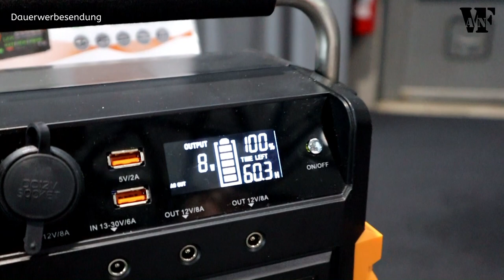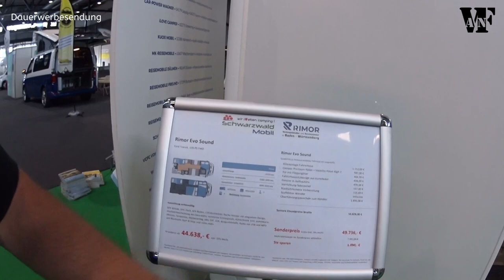WOHNMOBIL für Familien | Lithium Batterie | INTERVIEW Messeleitung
Endlich mal ein richtiges und günstiges Wohnmobil für die ganze Familie.
Für 7 Personen ist dieser RIMOR SOUND ausgestattet. Das kann sich doch mal sehen lassen, oder was meint ihr dazu?

Wir würden uns MEGA über ein ABO von dir freuen, ist ja Kostenlos. Aber für uns ist es eine Motivation weiter zu machen.

WENN IHR ÜBER DIESE AMAZON LINKS EURE EINKÄUFE TÄTIGT, UNTERSTÜTZT IHR MICH, WEIL ICH BEI JEDEM KAUF ÜBER DIESEN LINK EINE MINI PRÄMIE BEKOMME. VIELEN DANK FÜR EURE UNTERSTÜTZUNG :-)

Im Voraus herzlichen Dank
Acky